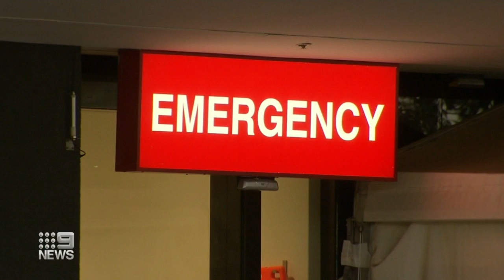Bed shortage across Victorian hospitals - ICU patients sent home | 9 News Australia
A bed shortage across Victorian hospitals is seeing intensive care patients sent straight home instead of being transferred to general wards.